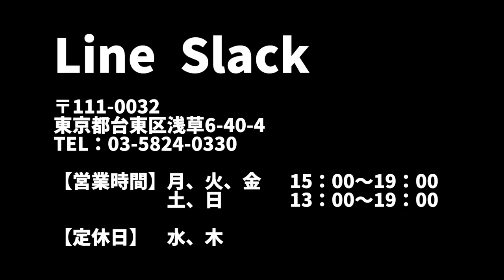【バス釣り】本日発売開始！ラインスラック「セビレジャンキー」お正月限定カラーやば過ぎる【浅草に急げ】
本日発売開始！ラインスラック「セビレジャンキー」お正月限定カラーやば過ぎる浅草に急げって事で人気のトップウォーターの新春限定カラーがカッコ良過ぎます
トップウォーターの中でも状況により偏った釣れ方をする黒ベースと夜光ベースの２色、、、お店にいる最中もどんどん限定カラーセビレが売れて行きましたが、これからの連休は浅草で初詣で›浅草ラインスラック詣で決まり！先着順でのネット販売も計画しているそうなのでラインスラックのSNSは要チェックですよ〜！
是非、お時間のある時にご覧くださ〜い

55アップしか釣れない！デプス「コードネームバス」に巨大バスが襲い掛かる衝撃映像